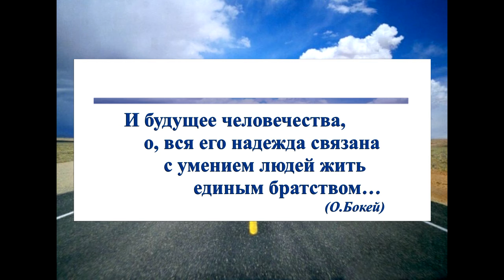1 Оралхан Бокей: шедевры прозы